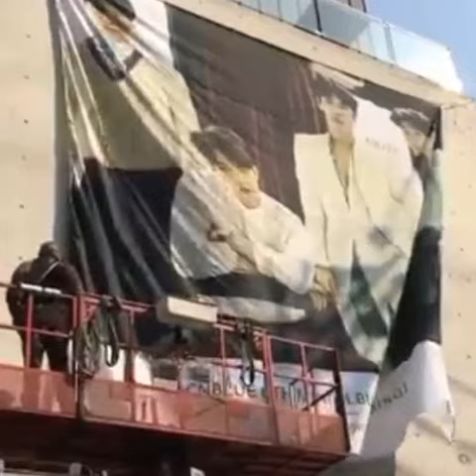CnBlue Brotherly Love 2016